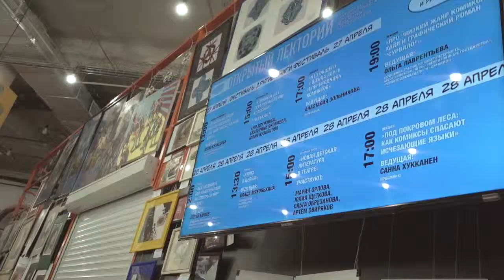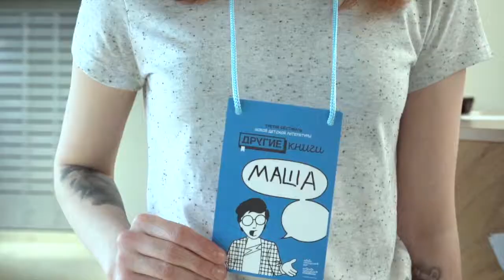III Фестиваль «Другие Книги»